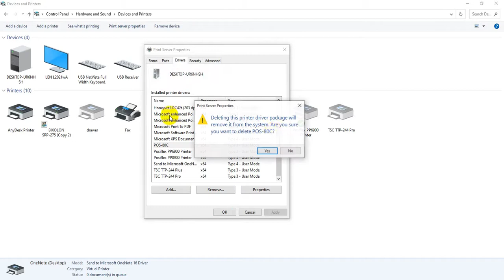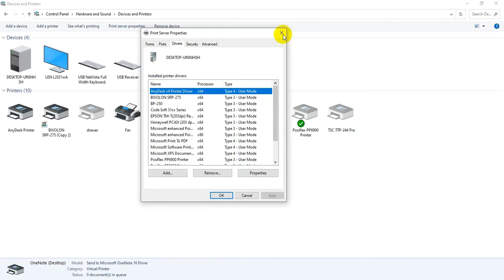Removing Printer Drives via Printer Server Properties in Devices and Printers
- in Devices and Printers, after we remove device, the driver is still stored in our computer.
- to remove the printer driver completely, we can do it at Printer Server Properties.